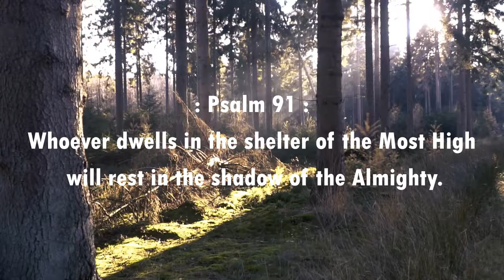Energize Bible Verse 🙏😊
God has given all of us a great purpose! Sing to the Lord, praise his name. Proclaim his salvation day after day.💕👌💕🙏